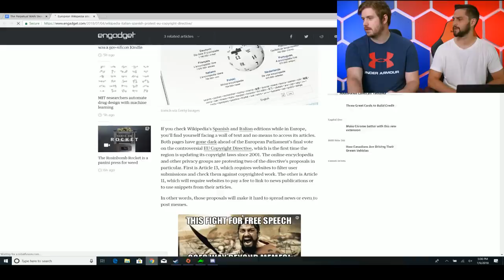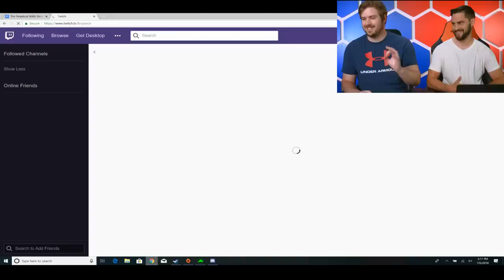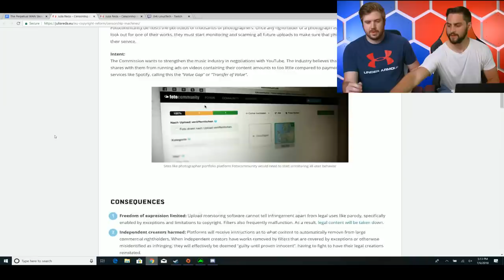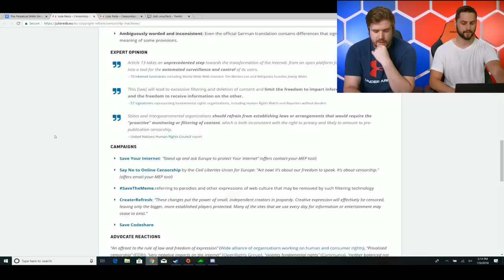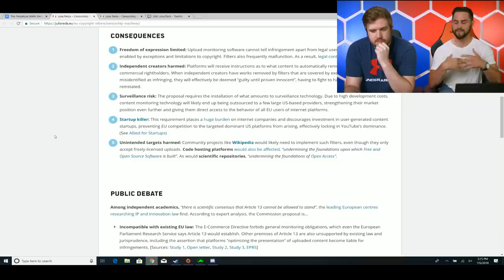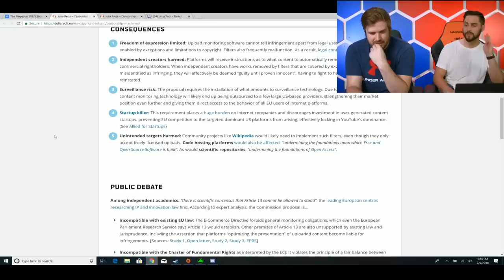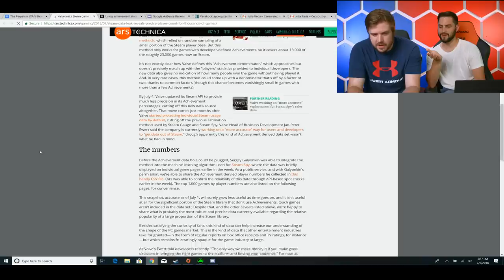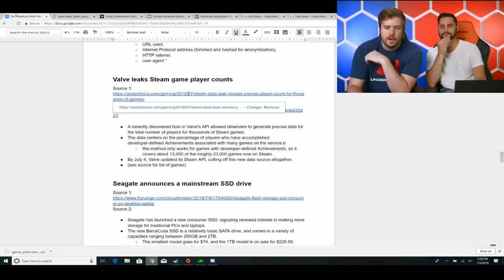Countries Tax Social Media - WAN Show July 6 2018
Private Internet Access VPN: Sign up for Private Internet Access VPN

Timestamps courtesy of